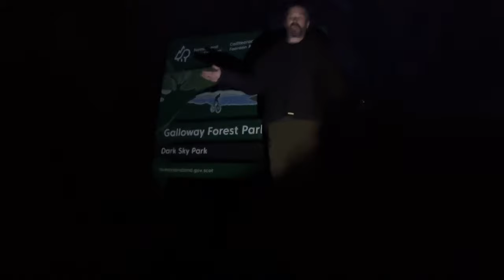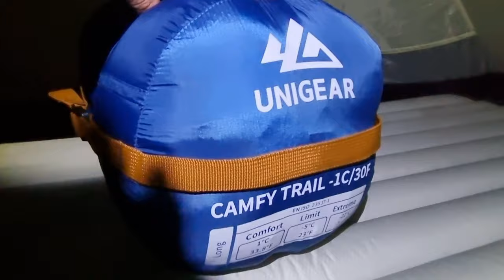Wild camping Scotland. Galloway forest. Solo camping.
Wild camping Scotland. A solo camp deep in the Galloway forest.